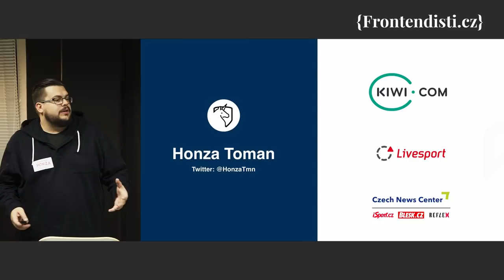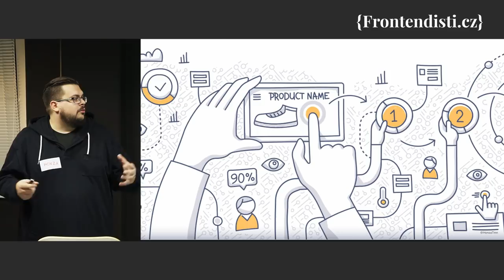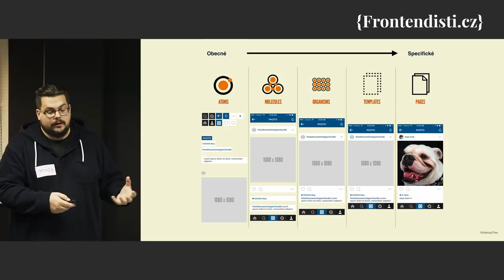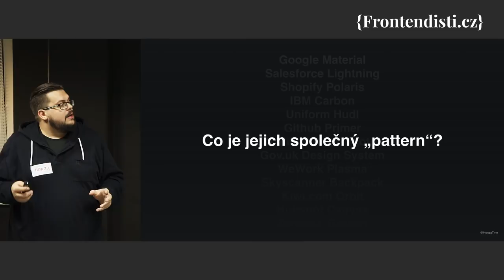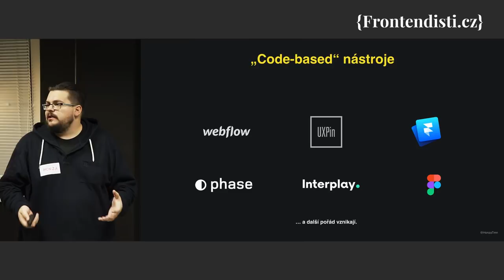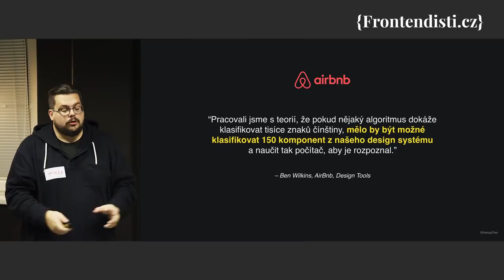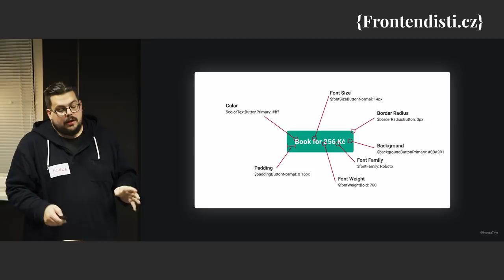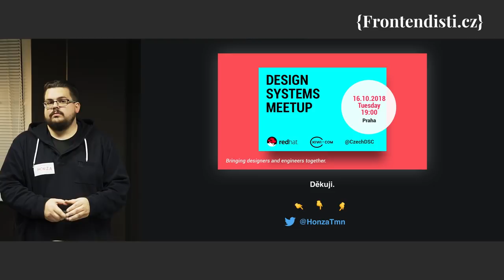Honza Toman: Kam nás vedou design systémy?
Průvodce cestou design systémů od inspirace v architektuře a softwarové krize v 70. letech po Material Design od Google. O tom, kde jsme teď a co nám nabízí blízká i trochu vzdálenější budoucnost - o design nástrojích postavených na kódu až k umělou inteligencí asistovanému designu.